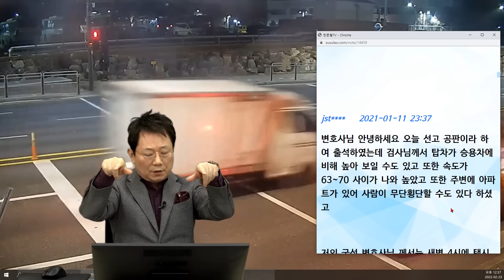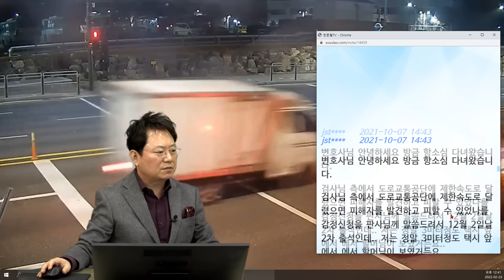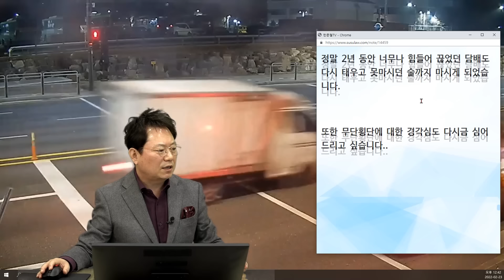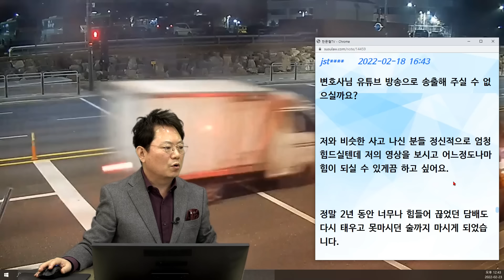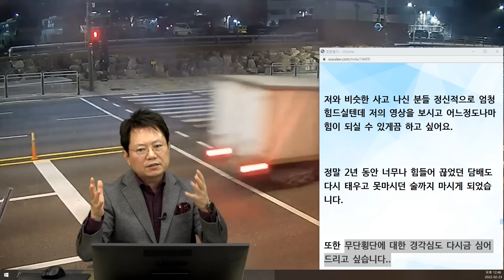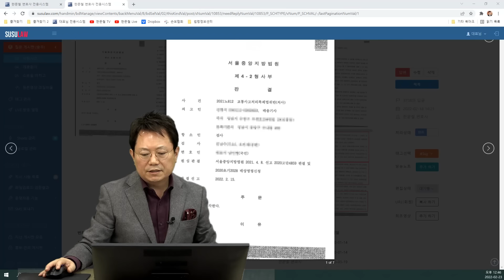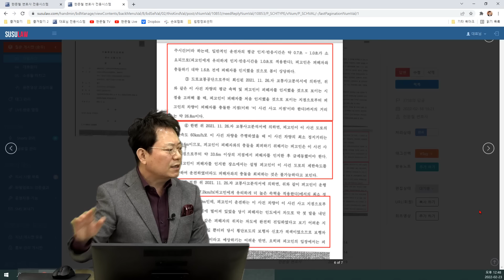14905회. 횡단보도 보행자 신호 빨간불에 무단횡단하시던 할머니가 돌아가신 사고. 2년간의 재판 끝에 운전자 무죄를 확정 받았습니다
2020년 01월 10일 04시경 (금)
왕복6차선 편도3차선도로

s3758,
220223 (수) 오전 생방송
무단횡단 사망사고 운전자 무죄 확정

횡단보도 보행자 신호 빨간불에 무단횡단하던 사람을 탑차가 치어 사망한 사건

편도 3차로 도로,
3차로의 택시는 급히 멈췄으나 2차로 탑차는 미처 발견하지 못하고 할머니를 충격

1심에서 무죄

항소심 기각

안녕하세요 변호사님. 우선은 고인이 되신 분과 유족분들께 진심으로 무릎 꿇고 사죄드립니다...

안녕하세요. 새벽에 탑차 식자재 일을 하고 있는 사람입니다.

왕복 6차선 도로였고 저는 2차선을 달리고 있었습니다. 오른쪽에는 택시가 저보다 약 5미터 정도 앞서 달리고 있었구요.  속도는 기억이 잘 나진 않지만 70 전후였던 걸로 생각됩니다.

진행중 차량 진입(초록불)을 보고 가고 있는데 오른쪽에 있던 택시가 갑자기 오른쪽으로 기우뚱하더니 1초 사이 할머니가 확 달려 오시는데 (약 5미터 가량 앞) 저는 순간 핸들을 왼쪽으로 틀었고 할머님과 정면으로 부딪친 것이 아닌 조수석 문과 부딪쳤습니다.

할머님(85세)은 쓰러지셨고 저는 달려가 머리쪽에 출혈이 있어 지혈을 하고119 전화하여 통화중 119가 오고 저는 경찰서가서 진술서를 쓰고 옆에 택시기사분이 블랙박스 제출과 증언도 해주셨습니다.

사고 상황시 할머님께선 달려오셨고 검정 계열의 옷을 입고 계셨고 새벽 4시 30분이었습니다.

더 주의하지 못한 저의 부주의가 큽니다..

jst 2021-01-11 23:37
변호사님 안녕하세요 오늘 선고 공판이라 하여 출석하였는데 검사님께서 탑차가 승용차에 비해 높아 보일 수도 있고 또한 속도가 63~70 사이가 나와 높았고 또한 주변에 아파트가 있어 사람이 무단횡단할 수도 있다 하셨고

저의 국선 변호사님 께서는 새벽 4시에 택시가 정지선에 들어 오는 순간과 제 차가 들어오는 순간이 1초도 안된다고 변론해 주시고 어두운 계열의 옷이라 사고 직전에서야 시야에 들어와 핸들을 틀어 피해 오른쪽 후미 부분에 할머님이 부딪쳐 사고가 났으며 전방주시 의무를 하였기 때문에 불과 5미터도 안되는 거리에서 급차선 변경하여 피했다 라고 변론해 주셨는데요.

정말 피할 수가 없어서 무죄를 주장하고 있고 판사님 께서도 저희 국선 변호사님 말씀에 수긍 해주셨구요.

변호사님께 여쭙고 싶은건 검사님 구형이 2년이 나왔는데 판사님께서 무죄를 선고 하실 수도 있을까요? 너무너무 무섭고 두렵습니다..

무죄가 안된다면 실형과 벌금보다는 집행유예가 저에게는 좋거든요. 유튜브 보면 변호사님 께서 예상 하시는것이 전부 맞더라구요.

외람된 말씀이고 죄송하지만 제 형량좀 예상해 주실 수 있으실까요?

한문철 변호사    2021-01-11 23:56
요즘 분위기로는 무죄가능성 상당히 있어 보입니다.

실형은 아니고

무죄냐 벌금형이냐의 선택일 듯합니다.

집행유예보다는 벌금이 훨씬 더 가벼운 형입니다. ㅠㅠ

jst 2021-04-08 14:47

앞전에 무단횡단사망 사고로 변호사님의 도움을 많이 받았던 사람입니다.

방금 선고공판에서 무죄를 받았습니다.

변호사님의 말씀에 너무나도 큰 힘을 얻었고 지금까지 버틸 수 있는 원동력이 되었습니다.  이 감사함과 은혜를 어떻게 갚아야할지... 너무나 진심으로 감사합니다.

앞으로는 저와 같은 억울한 운전자가 발생하지 않도록 제 영상을 유튜브에 올려주셨으면 합니다.

한문철 변호사    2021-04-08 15:11

검사가 항소할텐데

항소심에서도 꼭 무죄받으시길 기원합니다.

검사는 3차로에 택시가 브레이크 잡을 때 트럭도 같이 브레이크 잡았어야 한다면서 트럭의 잘못이라 주장했겠지만 그러나 택시에 가려 안 보이던 무단횡단자를 트럭 운전자는 볼 수 없었고 택시가 브레이크 잡는 걸 보는 순간 브레이크 잡아도 갑자기 뛰어 들어오는 무단횡단자를 피할 수는 없습니다.

너무나 당연한 무죄 판결입니다.

오늘 오후 4시 경에 유튜브에 방송하겠습니다.

참고로 형사합의는 하셨나요? (하셨다면 운전자보험으로? 얼마에?)

자동차 보험사에서는 유족들과 민사합의했다고 하셨죠? 과실 몇 대 몇으로 합의되었다고 알고 계신가요?

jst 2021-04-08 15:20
형편이 안좋아 형사합의는 하지 못했습니다ㅜㅜ

피해 회복이라도 해드려야 하는데 저는 개인회생중이고 빚도 꽤나 있어 하지 못했습니다..

보험사에서는 제 과실 45로 보고 5천만원에 합의했구요.

또 궁금한 게 있는데요.  항소심에서는 국선 변호사님이 안 계신데 혼자 가야 될까요?

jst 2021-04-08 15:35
변호사님 또 항소심이 불안한데 뒤집힐 가능성이 클까요?

한문철 변호사    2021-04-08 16:07
항소심에서도 무죄 선고될 거로 보입니다.

한문철 변호사    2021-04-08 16:17
그 도로 제한속도 얼마였나요? 사고 당시에요.

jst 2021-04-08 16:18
제한속도 60도로인데 제 속도는 63~71 사이로 조사 결과 나왔었어요.

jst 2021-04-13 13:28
변호사님 안녕하세요. 다름이 아니고 궁금한 것이 있어 여쭤봐요..

유족 대표분께서 계속 탄원서를 제출하시는데 항소심 재판에서나 저에게 불이익이 생길까요?ㅜㅜ

한문철 변호사    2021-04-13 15:50
진정서나 탄원서 써낸다고 무죄가 유죄로 바뀌지는 않습니다.

조금 전에 할머니 딸이라는 분이 사무실로 전화와서 유족들이 너무 가슴 아프니

영상 내려주십사 부탁하더랍니다.

그래서 김준혁 피디에게

이미 80여만명이 영상을 봐서

무단횡단의 위험성과 운전자의 억울함이 많이 알려졌으니

내려드리면 어떻겠느냐고 여쭈라 했습니다. ㅠㅠ

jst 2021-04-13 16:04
예 변호사님 감사합니다..

그리고 유족분들 헤아릴 수 없이 마음이 많이 아프고 계신 것도 알고 가족을 잃은 슬픔 모르는건 아니지만 저의 입장은 억울해도 감히 부모를 잃으신 가족분들이 계시기에 억울하다는 말도 어디가서 차마 입에 올릴수도 없고 생각조차 할 수 없었습니다.

정말 감사합니다 은혜 안 잊겠습니다. 변호사님.

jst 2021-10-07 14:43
변호사님 안녕하세요 방금 항소심 다녀왔습니다.

검사님 측에서 도로교통공단에 제한속도로 달렸으면 피해자를 발견하고 피할 수 있었나를 감정신청을 판사님께 말씀드려서 12월 2일날 2차 출석인데.. 저는 정말 3미터정도 택시 앞에서 에서 할머님이 보였거든요..

변호사님 유튜브 영상 보면 거리나 위치등.. 너무 잘 봐주셔서 여쭤볼게요. 피할 수 있는 거리인지 해서요 바쁘실텐데 죄송합니다..

한문철 변호사    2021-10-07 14:46
항소심에서도 무죄 받으실 겁니다.

도로교통공단에서 제한속도로 달렸어도 정지거리 부족하다고 감정서 올겁니다.

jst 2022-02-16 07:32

어제 2심 선고 받고 왔습니다

항소 기각 되서 1심 무죄 그대로 선고 되었습니다.

변호사님이 계셔서 근 2년 동안 정신적으로 정말 많이 힘든 상황이었는데 너무나 큰 힘을 주시고 버텨낼 수 있게 도와주셔서 다시 한번 고개 숙여 감사 올립니다.

검사님께서 다시 상고를 하실까요?ㅜㅜ

한문철 변호사    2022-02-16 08:41
이제 마음 고생 완전히 덜으셨겠네요.

당연한 무죄가 너무 힘들게 무죄 판결되었네요.

검사는 상고 포기할 가능성 크고

상고하더라도 상고기각될 것이니 걱정하지 마세요.

다시 한 번 더

그 동안 마음 고생하셨음에 위로 말씀드립니다.

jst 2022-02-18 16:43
변호사님 유튜브 방송으로 송출해 주실 수 없으실까요?

저와 비슷한 사고 나신 분들 정신적으로 엄청 힘드실텐데 저의 영상을 보시고 어느정도나마 힘이 되실 수 있게끔 하고 싶어요.

정말 2년 동안 너무나 힘들어 끊었던 담배도 다시 태우고 못마시던 술까지 마시게 되었습니다.

또한 무단횡단에 대한 경각심도 다시금 심어드리고 싶습니다..

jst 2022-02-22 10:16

방금 형사사법포털 들어가보니 검사님이 상고 안했습니다.

그리고 판결문 가지고 경찰서 가면 벌점 감면해 줄까요?

한문철 변호사    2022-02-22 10:33
벌점 감면이 아니라 전부 삭제해 줄겁니다.

운전자 보험에 가입되어있었다면
형사합의금 지원 가능 했음.

법원에서 무죄되더라도 형사합의금을 다시 토해내지는 않음

무죄를 받는다 하더라도
나 때문에 사망한 유족에게 위로가 될 수 있습니다

항소심 판결문 소개

쭌